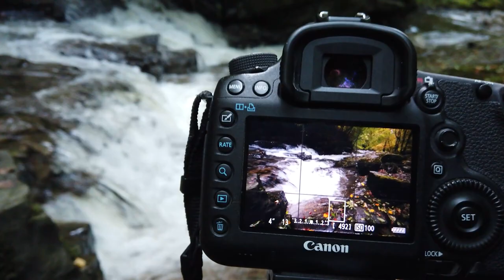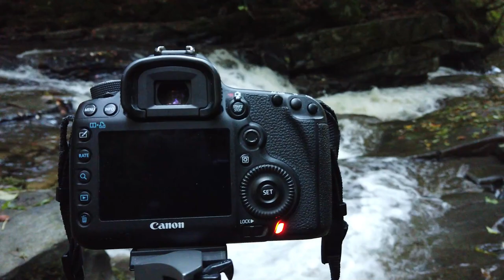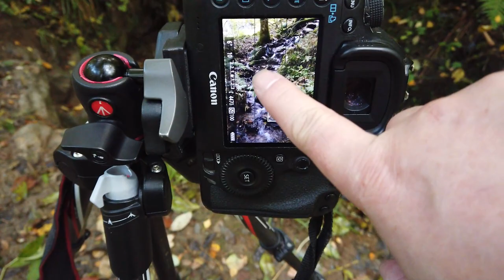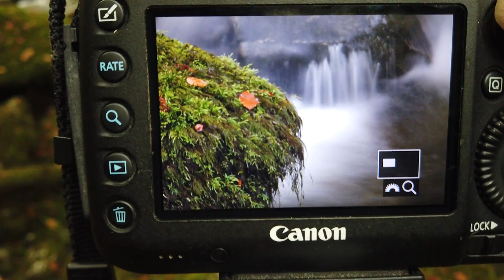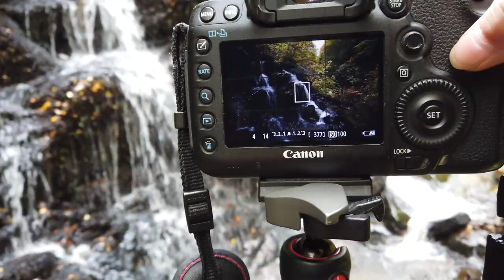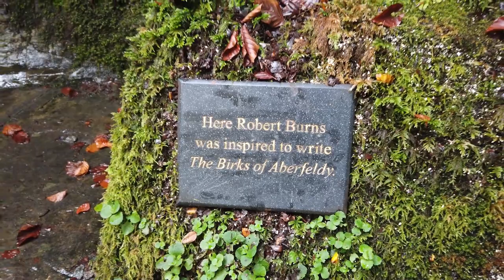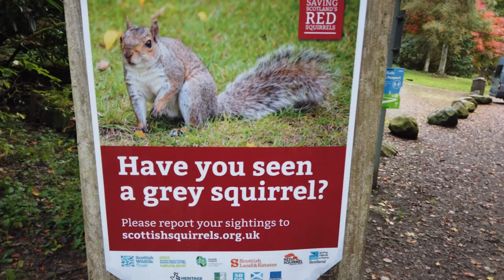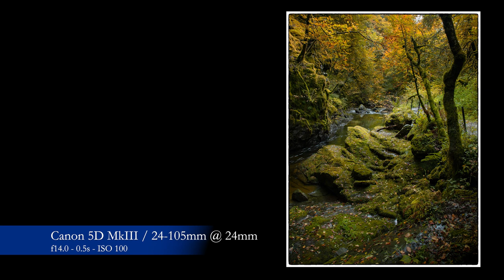Birks of Aberfeldy - shooting waterfalls in Autumn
Waterfall photography at the Birks of Aberfeldy, Scotland where Robert Burns composed a song of the same name.